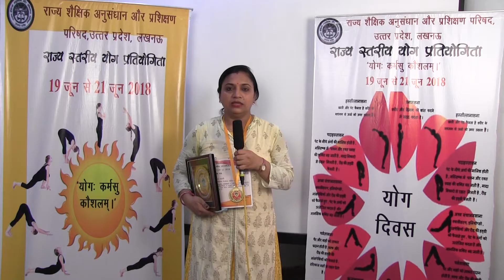International Yoga Day Message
SCERT YOGA DAY 341